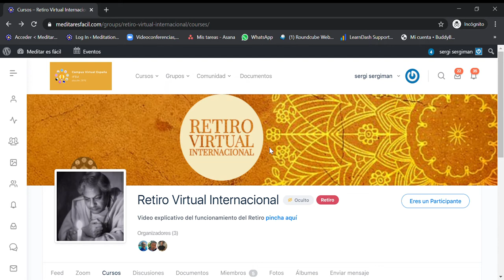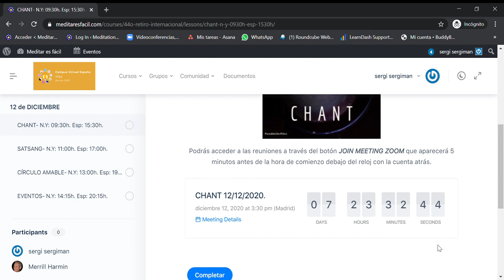Como acceder a la programación y actividades